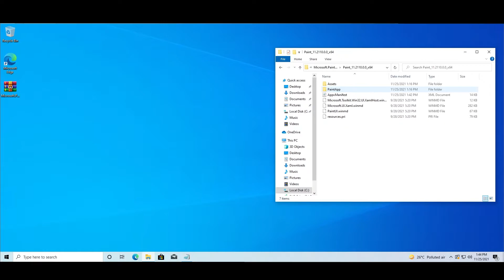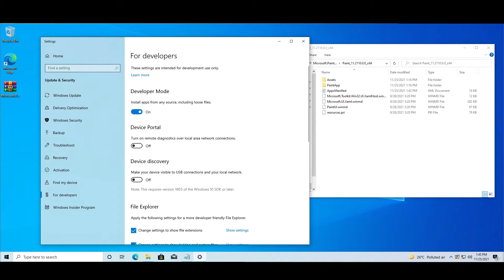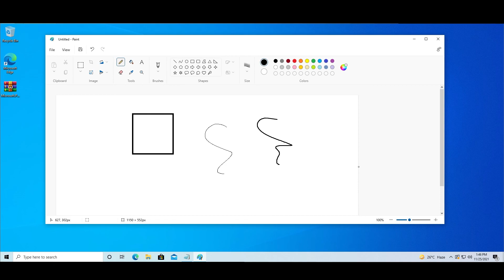How to Install New Paint App on Windows 10 | Get Windows 11 New Paint App on Windows 10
Modern apps built on the WinUI 3 design framework are being released on Windows 11, but Windows 10 is not getting much love from Microsoft. So in this video i'm showing you how to get the Windows 11 Paint app on Windows 10. Yes, you can run the new redesigned Paint app on your Windows 10 PC.

Command:-
Add-AppxPackage -Register

👉 Computer Specs

RAM (F4-3000C16S-8GVRB)

👉 Video Gears

Queries Solved:-
how to get new paint app on windows 10
windows 10 new paint app install
new paint app windows 10
windows 11 new paint app on windows 10